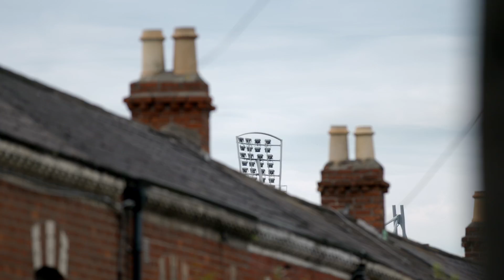Jeff & Kammy's Journey to Croker: Episode 7 'The Walk to the Stadium' - AIB GAA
Episode 7 of 8. Watch Episode 8: The Final Test - Monday 25 September from 5pm (GMT)

As Jeff and Kammy finally arrive in Dublin they're greeted by Dubs star Jonny Cooper, learning what it's like to grow up in the shadow of Croker and getting a reality check on the challenge that awaits them on September 17.